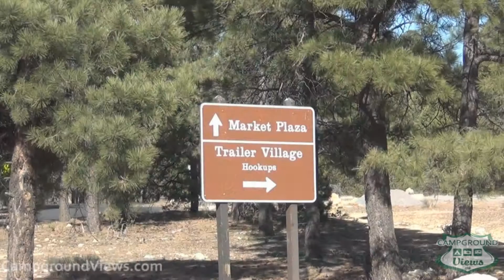CampgroundViews.com - Grand Canyon Trailer Village South Rim Grand Canyon National Park Arizona AZ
takes user submitted videos combined with professional editing to provide tent and RV campers with a first person view of a campground or RV park. Grand Canyon Trailer Village South Rim in Grand Canyon Arizona is located inside Grand Canyon National Park and is operated by Xanterra Parks. The campground offers full hookup RV and tent camping on paved pads. Large sites situated in easy to access aisles are suitable for RVs large to small. Easy access to Grand Canyon Village destinations via foot, bike, or free shuttle. A popular destination that fills up quickly; reservation recommended. Open year round. Music Licensed From MusicBakery.com